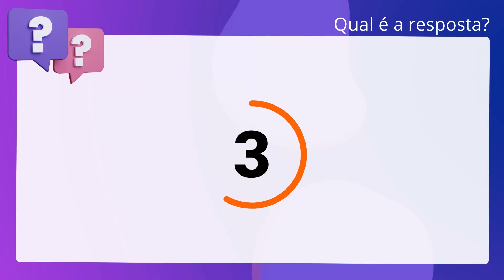QScon Direito: [Art. 17, § 2º, Lei 7.357/85] CONSULPLAN 2018 - Titular de Serviços de Notas e de Reg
Art. 17, § 2º, Lei 7.357/85 | CONSULPLAN 2018 | Titular de Serviços de Notas e de Registros Remoção | (TJMG)

Sendo o endosso “em branco” inserido no cheque, é correto afirmar que ao. endossante é proibido endossar novamente o cheque.

Gabarito: Falso